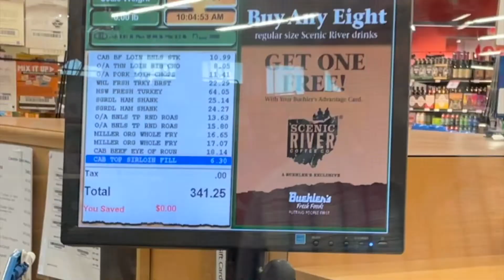2021 H&N Shopping Spree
Watch as Jim Adams, father of shopping spree winner Christopher Adams runs through the meat department at Buehler's Fresh Foods in Jackson Twp. collecting his free groceries courtesy of our first annual Shopping Spree sponsor First Friends Church. Thank you again to all those who participated. Over 350 tickets were sold! All proceeds benefit Stark County homeowners in need. Next year's date is TBD - visit hammerandnails.org for more information.